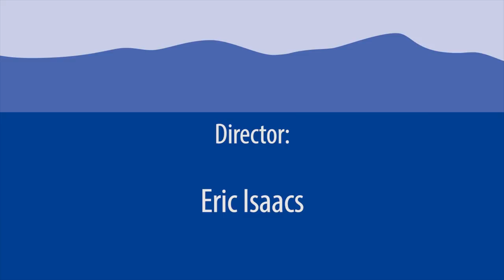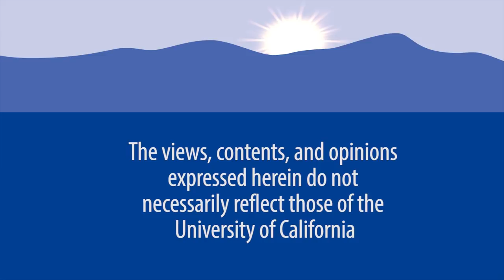Free Speech on Campus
Hardly a week goes by without another controversy over free speech on college campuses. On one side, there are increased demands to censor hateful, disrespectful, and bullying expression and to ensure an inclusive and nondiscriminatory learning environment. On the other side are traditional free speech advocates who charge that recent demands for censorship coddle students and threaten free inquiry. UC Irvine Chancellor Howard Gillman is an expert in the American Constitution and the Supreme Court. Here he discusses why campuses must provide supportive learning environments for an increasingly diverse student body but can never restrict the expression of ideas.  Recorded on 05/30/2018. Series: "Ethics, Religion and Public Life: Walter H. Capps Center Series" [9/2018] [Show ID: 33944]